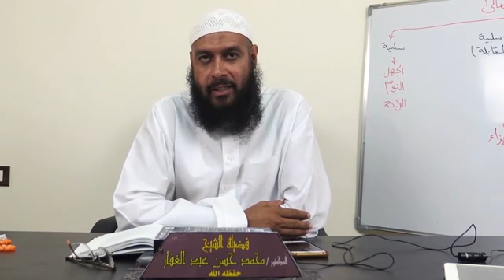سنن ابن ماجه - كتاب الجنائز ( 22 ) باب فيما يقال إذا دخل القبر & في الجلوس في المقابر 18 9 2019